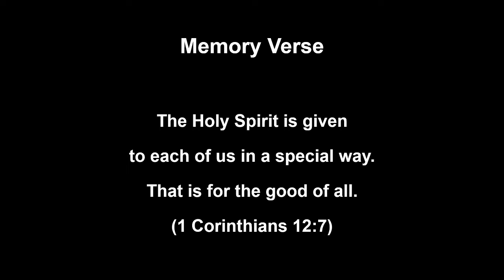Family Worship - May 2, 2021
We continue through the story of the early church in book of Acts. This week our theme is “The Holy Spirit Knows Our Hearts.”

To get all of this week's resources including colouring sheets, craft guides, and the lesson sheet go